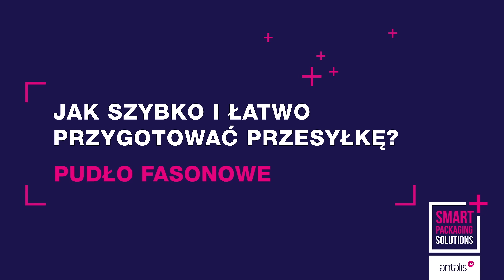Jak szybko i łatwo przygotować przesyłkę? Pudło fasonowe.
Pudło fasonowe wykonane z ekologicznej trójwarstwowej tektury falistej w kolorze brązowym. Doskonale sprawdza się jako forma zabezpieczenia produktów o różnych kształtach i wymiarach.
Pakowanie paczek nigdy nie było łatwiejsze. Sprawdź co dla Ciebie przygotowaliśmy. Poznaj naszą szeroką ofertę opakowań i urządzeń pakujących.
Chcesz wiedzieć więcej ZADZWOŃ DO NAS - 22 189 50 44